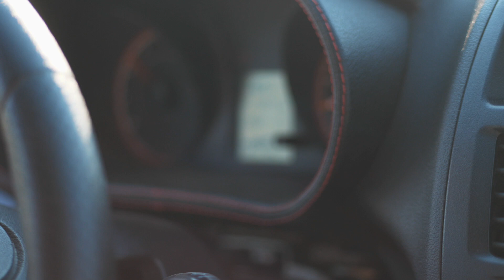мой карантин в Камышине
16 июня контент встал на мель, потому что я укатил в семейный трип на малую родину своей изящной жены Гусёны - город Камышин, что между Саратовым и Волгоградом, а по пути хапнул модного нынче covid-19 и как полагается слёг в болезнь и последствующий чил под названием "карантин".
Болеть дрянью не круто - прививайтесь;3
Но в глобальном смысле осознанный постковидный отдых пошёл на пользу - я не делал буквально ничего, укрываясь от зноя с любимыми сериалами и пожирая огородные фрукты.
И вот теперь я снова с Вами, а со мной и маленькие кусочки, которые я любезно запаковал в выпуск блога, абсолютно никому ненужного!